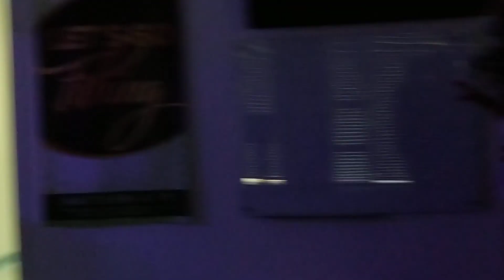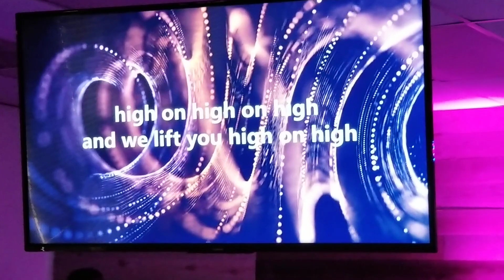Pastor Becky Cournooh Ministering at CofocGa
A worship ministration at Atlanta Ga with the Chariot Of Fire Outreach Church June 2, 2019